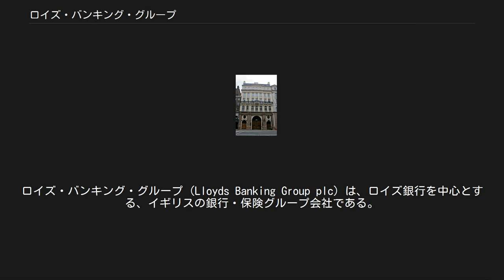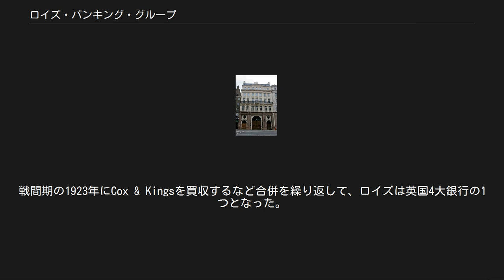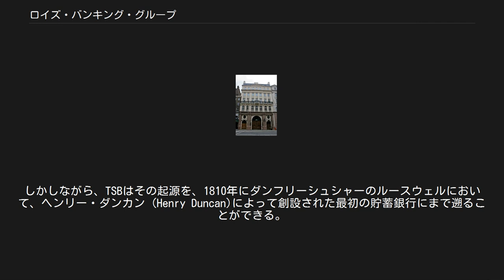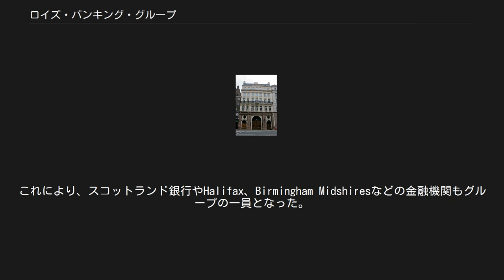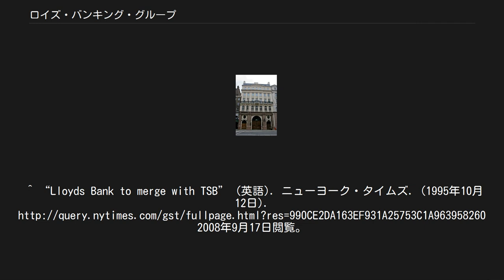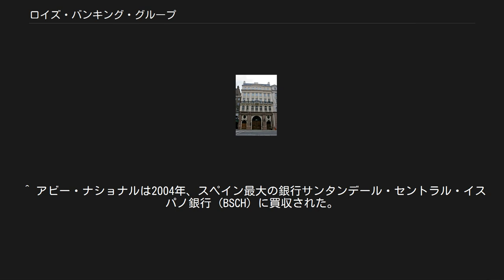ロイズ・バンキング・グループ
ロイズ・バンキング・グループ (Lloyds Banking Group plc) は、ロイズ銀行を中心とする、イギリスの銀行・保険グループ会社である。
現在のグループは、2009年にロイズTSBとHBOS の合併で設立された。
ロンドン証券取引所、ニューヨーク証券取引所上場企業（LSE: LLOY、NYSE: LYG）。
グループ本社はロンドンのグレシャム・ストリート25番地に事務所を構える。
スコットランド事務所はエディンバラのジョージ・ストリート、ヘンリー・ダンカン・ハウスにある。
 ロイズ・バンキング・グループは、現在イギリスで第4位の規模を持つ銀行グループであり、ロイズ銀行を運営するほか、生命保険会社スコティッシュ・ウィドウズ (Scottish Widows)、金融会社ブラック・ホースなどをグループ企業に持つ。
 ロングランとなる広告シリーズがロイズ銀行によって始められ、ロイズ・バンキング・グループのコマーシャルで未だに使われているのが黒いトラケーネン馬であり、現在はエレーナ・カッツ＝チェルニンのアルバム『ワイルド・スワンズ』より「エリザ・アリア」の曲を使用している。
 ロイズTSBは1995年、ロイズ銀行とトラスティー・セービング・バンク (TSB) が経営統合で合意し、設立された。
この時点でイギリス国内においては、マーケットキャピタリゼーション（資本金）でHSBCホールディングスに次いで第2位、市場シェアでは第1位の銀行であった。
HSBCには1990年にカナダ部門を売却している。
 ロイズ銀行はイギリスで最も歴史のある銀行の一つで、1765年バーミンガムで設立された。
戦間期の1923年にCox & Kingsを買収するなど合併を繰り返して、ロイズは英国4大銀行の1つとなった。
 これに対してTSBは、1985年に議会法令により、グレートブリテンに残る全ての貯蓄銀行を、TSB銀行の下に統合して設立された。
しかしながら、TSBはその起源を、1810年にダンフリーシュシャーのルースウェルにおいて、ヘンリー・ダンカン (Henry Duncan)によって創設された最初の貯蓄銀行にまで遡ることができる。
 ロンドン・ストランド通り沿いのロイズ銀行店舗 ロイズTSBの誕生は、イギリス銀行市場における大規模合併の始まりであった。
ロイズTSBも、この合併競争に参加し続け、2001年には大手銀行アビー・ナショナル (Abbey National plc) に対する株式公開買い付けを行った。
しかし、これは後に、英国競争委員会 (Competition Commission) により差し止められた。
 2000年、グループは、エジンバラを拠点とする相互生命保険会社スコティッシュ・ウィドウズを70億ポンドで買収した。
これによりグループは、プルーデンシャルに次いでイギリス第2位の生保・年金プロバイダー会社となった。
 グループは後に、セントリカからゴールドフィッシュ・フィナンシャル・サービス・グループを買収した。
しかし、このブランドは後に、モルガン・スタンレーに売却されることとなった。
 2000年9月、ロイズTSBはスタンダードチャータード銀行からチャータード・トラストを6億2700万ポンドで買い取った。
そして、これをブラック・ホースに商号変更し、イギリス国内において自動車金融、小売金融、個人金融を提供するロイズTSBの資産金融部門として組織した。
 ロイズTSBは設立当初、イギリスおよびヨーロッパで最大の銀行であった。
しかし、他のイギリス銀行、とりわけロイヤルバンク・オブ・スコットランドの急成長に後れを取ることになった。
スコティッシュ・ウィドウズ生命保険組合の獲得は、金額的に安くない買い物と判断された。
2008年以降の世界不況の影響を受けた業績の悪化により、ロイズTSBは多くの海外資産を処分せざるを得ず、ブラジル及びニュージーランドの業務から撤退した。
しかしその後、財政状況を回復させている。
 2009年、同業のHBOSを買収し、金融持ち株会社である「ロイズTSBグループ（Lloyds TSB Group）」は「ロイズ・バンキング・グループ（Lloyds Banking Group）」に改称した。
これにより、スコットランド銀行やHalifax、Birmingham Midshiresな...